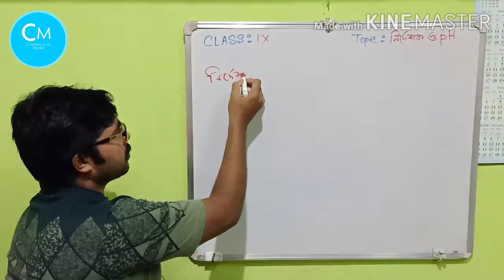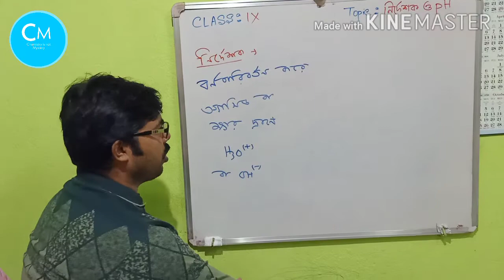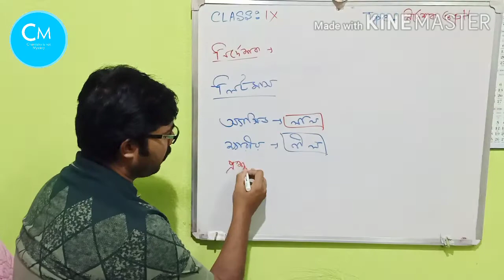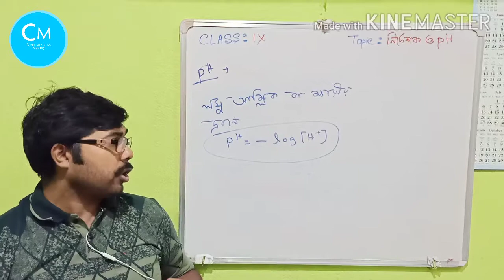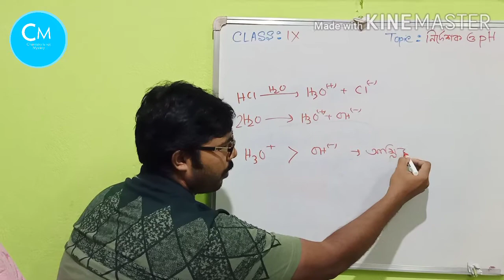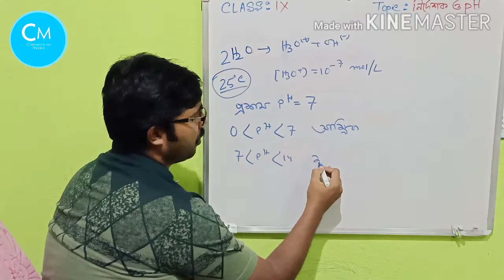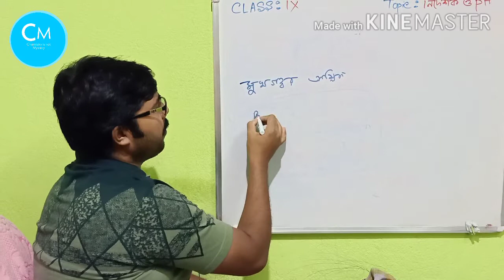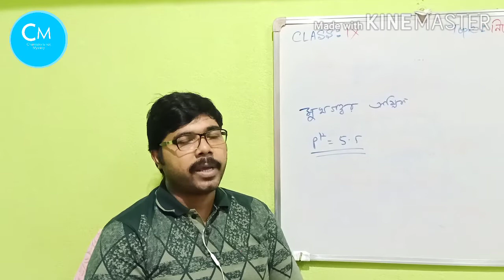Class 9|Physical Science|Chapter 4.4|অ্যাসিড ক্ষার ও লবণ|নির্দেশক ও pH|Indicator|In Bengali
Class 9|Chapter 4.4|অ্যাসিড ক্ষার ও লবণ|নির্দেশক ও pH| Indicator|pH:

এই ভিডিওতে নির্দেশক ও pH নিয়ে আলোচনা করা হয়েছে।এখানে বিভিন্ন নির্দেশকের আম্লিক, প্রশম ও ক্ষারীয় দ্রবণে বর্ন কি হয় এবং তা মনে রাখার উপায় বলা হয়েছে।সবশেষে pH এর গুরুত্ব আলোচনা করা হয়েছে।

ক্লাস 9 এর অন্যান্য যা যা অধ্যায় পড়ানো হয়েছে তার লিংক নীচে দেওয়া হলো।

রাশির একক এর গুরুত্ব এর ওপর বানানো অন্য ভিডিওর link নিচে দেয়া হলো:

Chapter 4.3 দ্রবনের part- 1

দ্রবনের পার্ট 2

চ্যাপ্টার 4.3 দ্রবনের কোলয়েড

আপেক্ষিক পরিমান

দ্রবনের শক্তিমাত্রা

দ্রবনের গানীতিক সমস্যা

নির্দেশক ও pH

Acid base salt(reaction of acid)

Acid base salt (use of acid)

অক্সাইড লবন ও প্রশমন

পদার্থ গঠন ও ধর্ম

সাইফন

আর্কিমিডিসের নীতি

পৃষ্ঠটান ও পৃষ্ঠশক্তি

সান্দ্রতা

সাইফনের কার্যোনীতি

বার্নৌলীর নীতি

স্থিতিস্থাপকতা

পদার্থের গঠন ধর্ম গাণিতিক সমস্যা